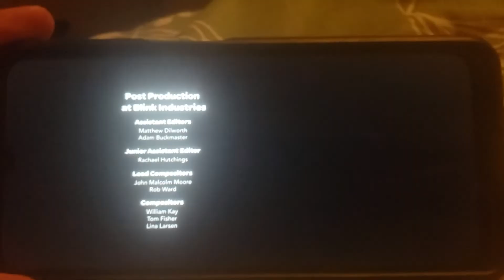Dhmis tv show sneak peek Family end credits coming soon 11/15/22 Tuesday in 4 days at 6:00 pm